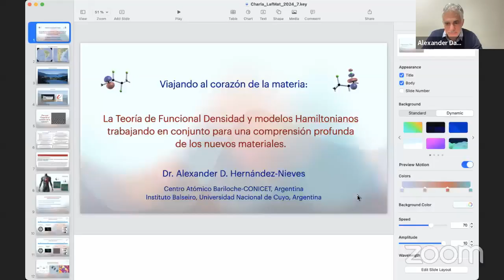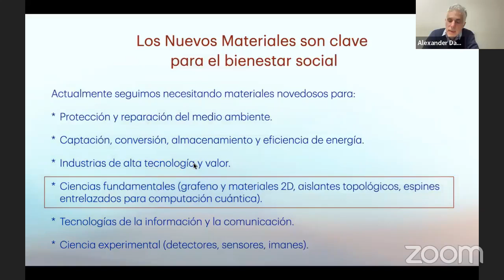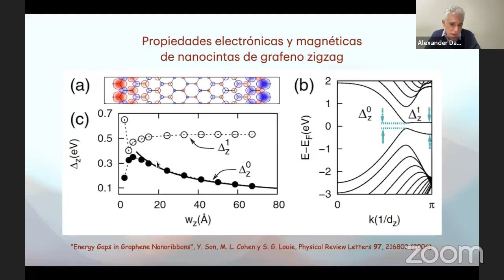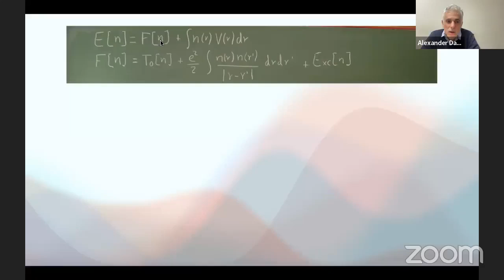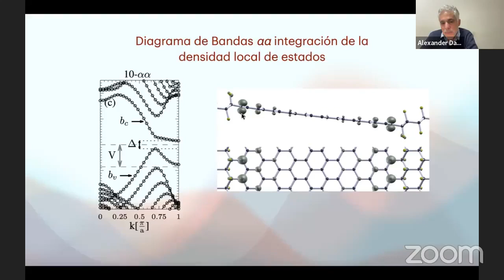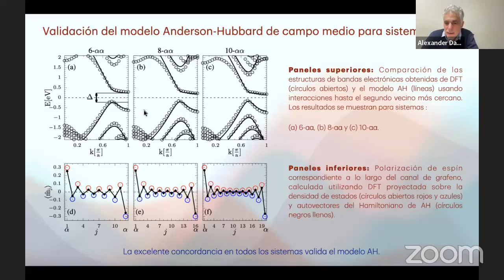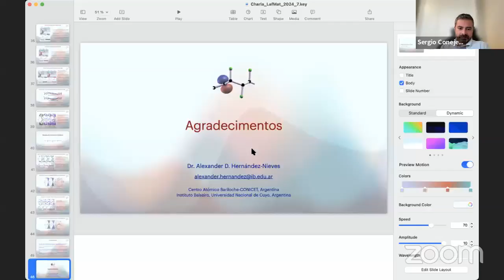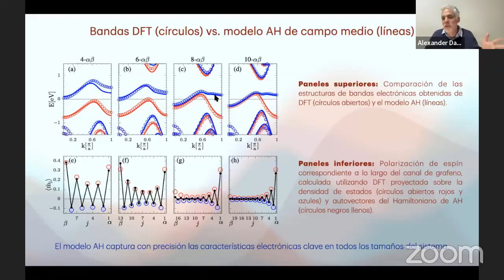Viajando al corazón de la materia: La Teoría de Funcional Densidad | Dr. Alexander Hernandez-Nieves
Tema: Viajando al corazón de la materia: La Teoría de Funcional Densidad y los modelos Hamiltonianos trabajando en conjunto para una comprensión profunda de los nuevos materiales
Expositor: Dr. Alexander Hernandez-Nieves
Afiliación: Centro Atómico Bariloche, Argentina.